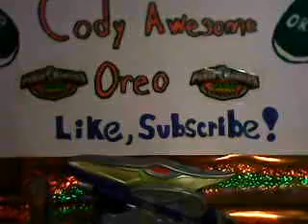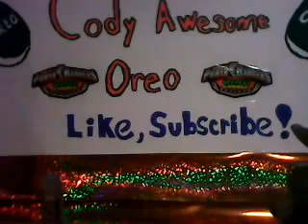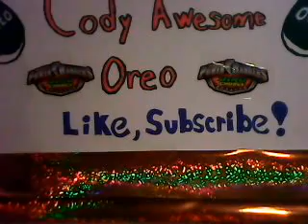The Power Rangers Dino SuperDrive Gold Ranger Morpher Review!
I hope you liked this video so please like,subscribe,or comment below and I hope you liked this Christmas song and put it in the comments below if you do and God Bless! MERRY CHRISTMAS!